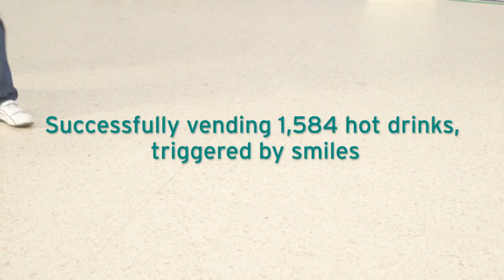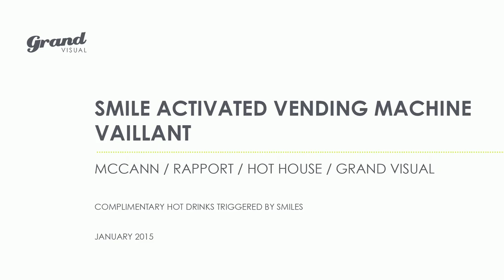Vaillant Smile Activated Vending Machine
Along with McCann Birmingham and Rapport, Grand Visual helped Vaillant to spread warmth and bring joy to Blue Monday with a smile-activated vending machine.
Grand Visual brought the idea to life using facial recognition software that recognises when someone is smiling and dispenses a hot chocolate or coffee in return. The machine picked up 5,735 faces throughout the day and successfully vended 1,584 hot drinks, all triggered by smiles.